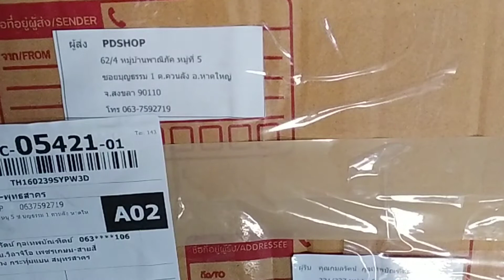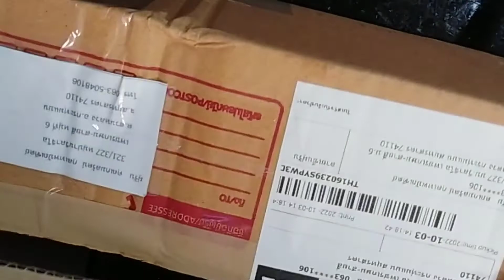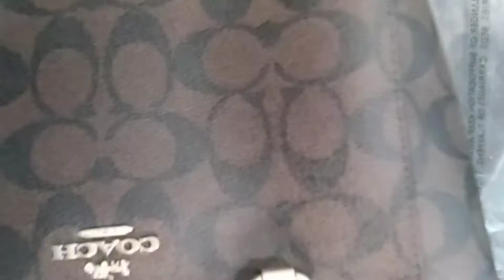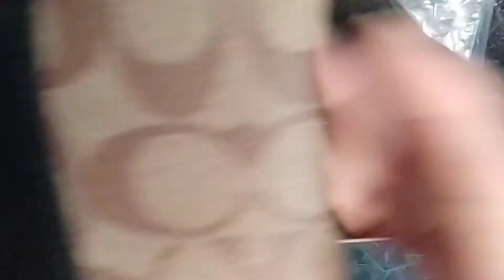ครอสบอดี้COACH